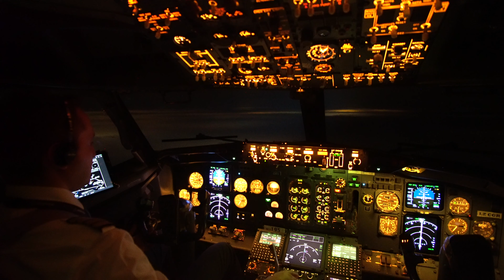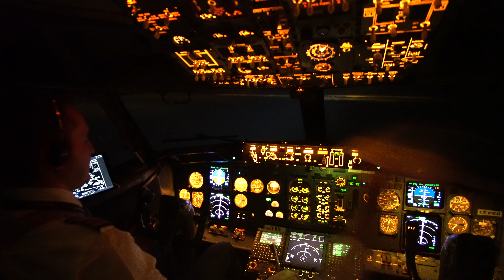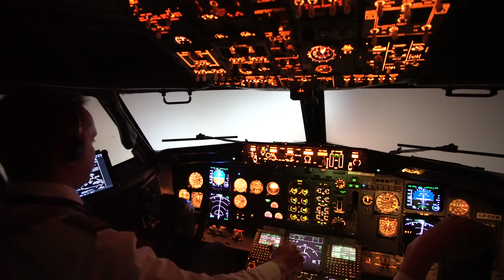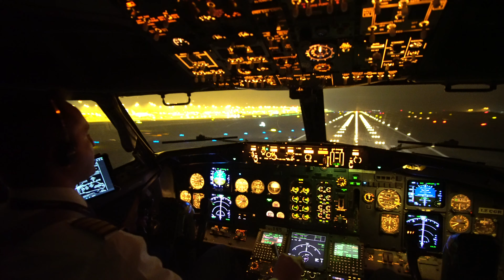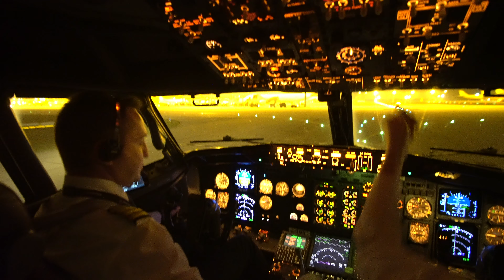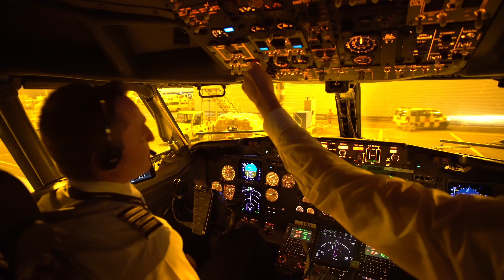Full Night Landing in Leipzig, Germany 4K | Boeing 737 | Cockpit view | Real sound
First try to film full landing procedure with a new camera lens.